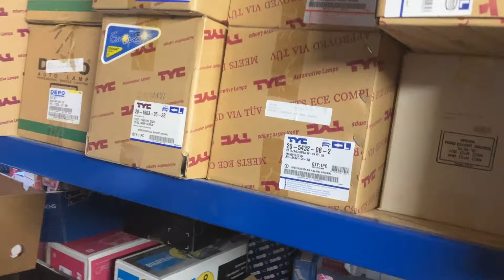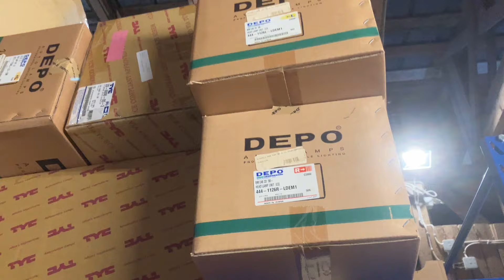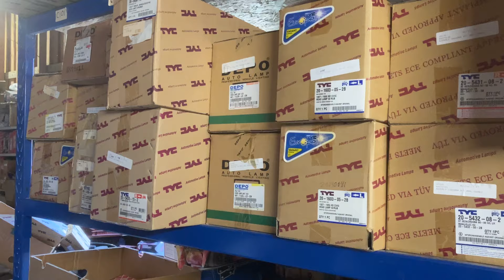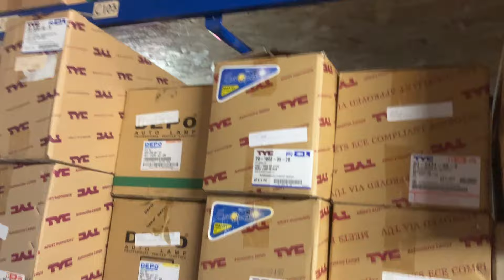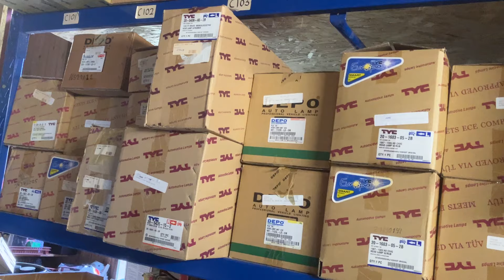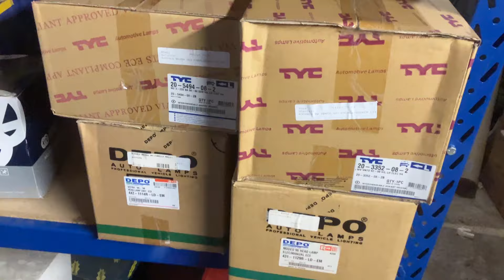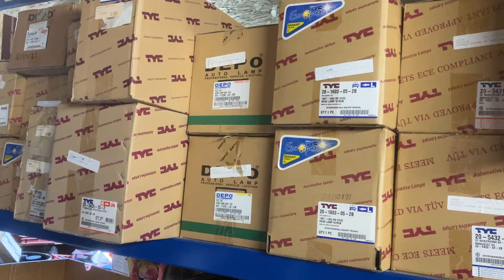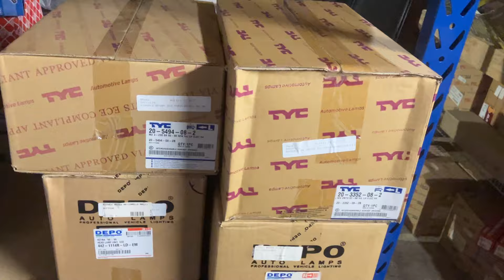Valtakunnan Kone/Osia, osia osia! Ajovaloumpioista olkaamme kiitollisia